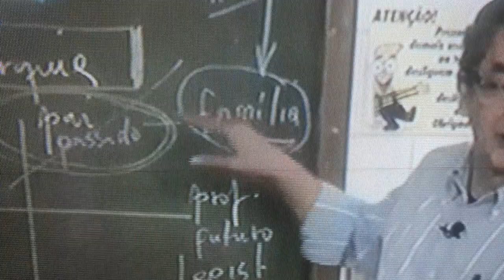E ONDE SE ENCONTRA A JUSTIÇA NA COMPOSIÇÃO DA REPRESENTATIVIDADE POLÍTICA?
Peso diferente para os Estados na Câmara, São Paulo deveria ter 80 na 90 Deputados e não tem nem 60 Deputados.